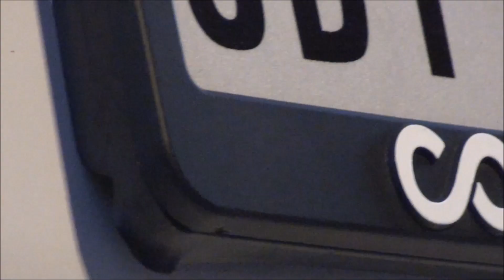E46 Slide Stance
Camera Slider Test
Song: "Tove Lo-Stay High (Habits Remix)", sound recording administered by:
UMG